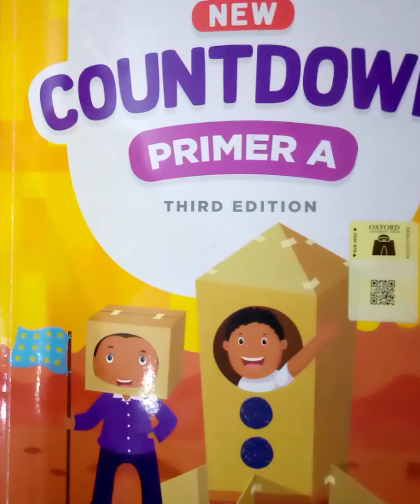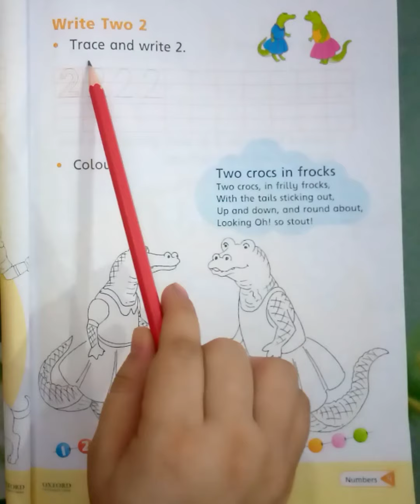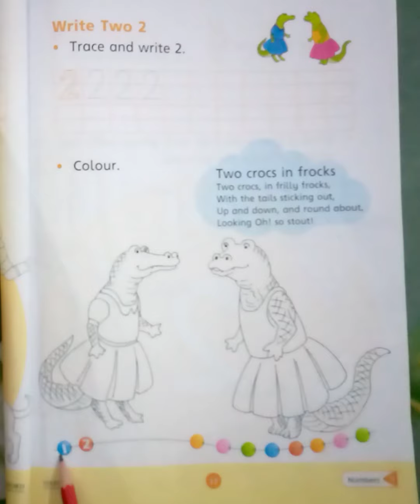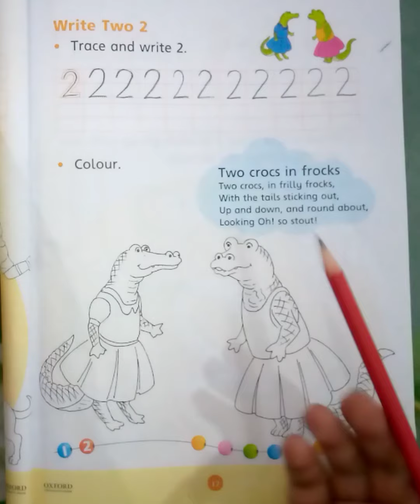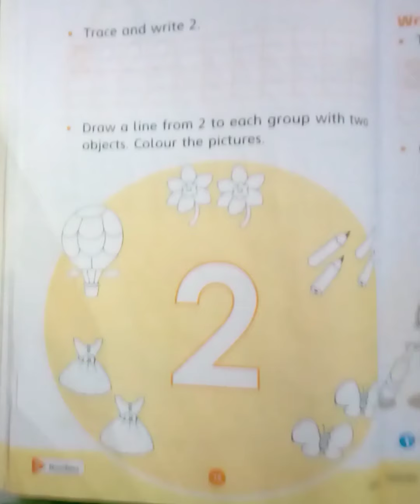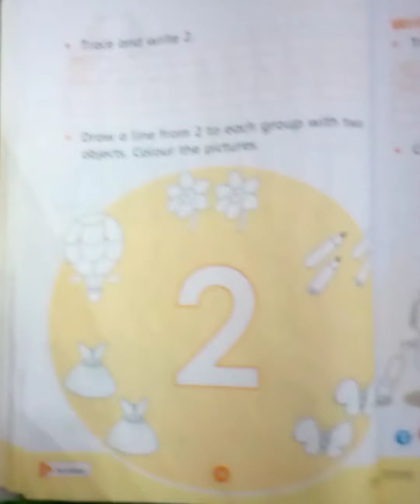Maths book page#17 class nursery